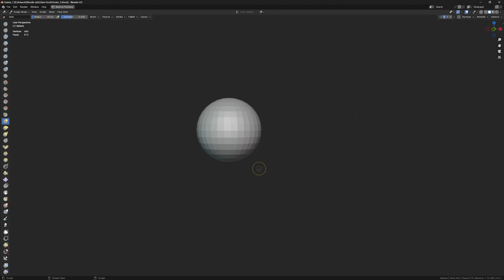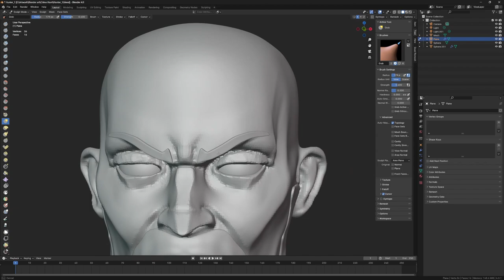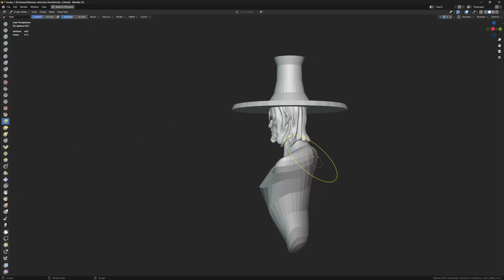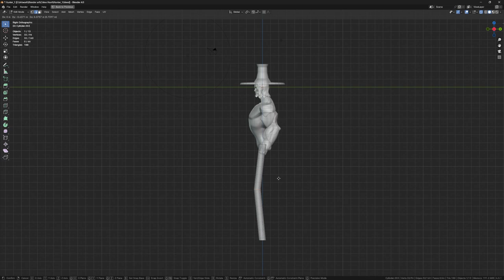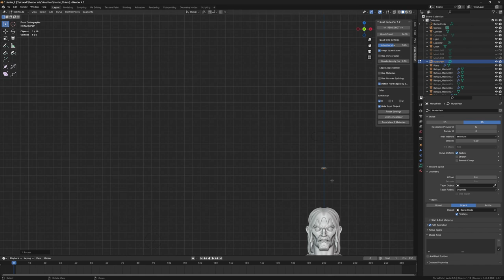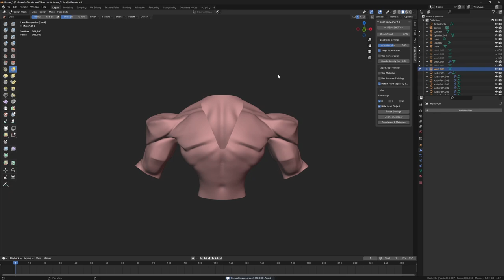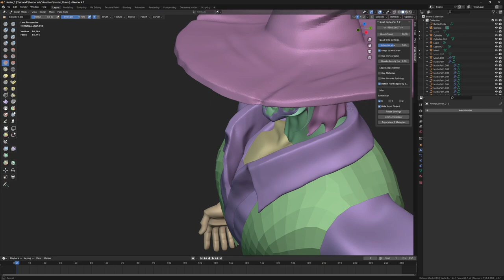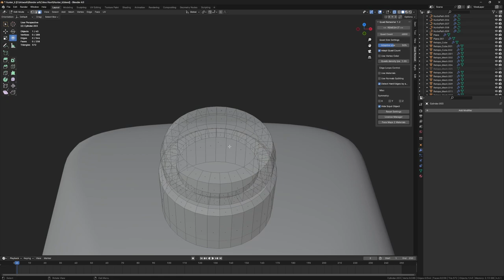Esculpiendo en blender / Blender sculpture timelapse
Practicando.